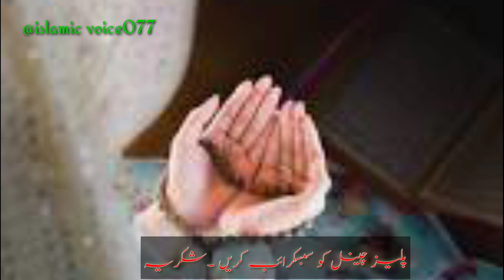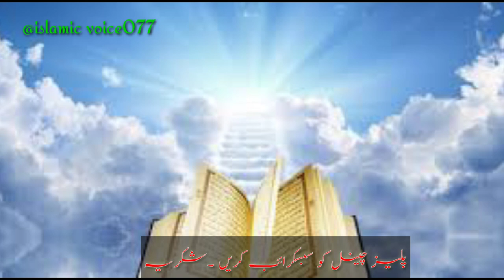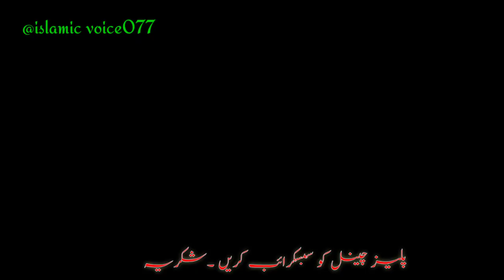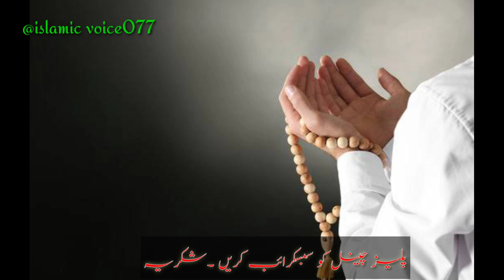Kiya dajjal 2023 mn zahir ho ga| @Islamic voice077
Kiya dajjal 2023 mn zahir ho ga|
@Islamic voice077